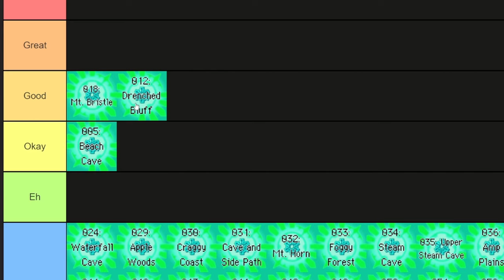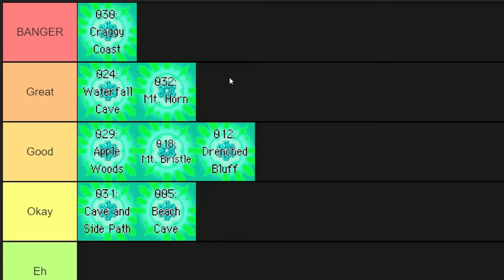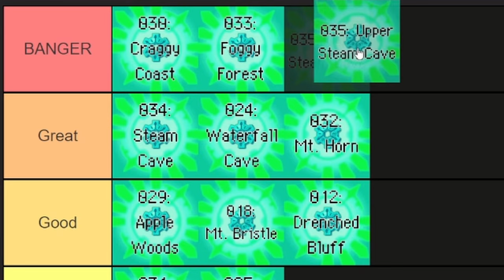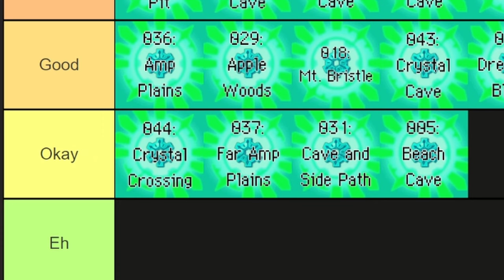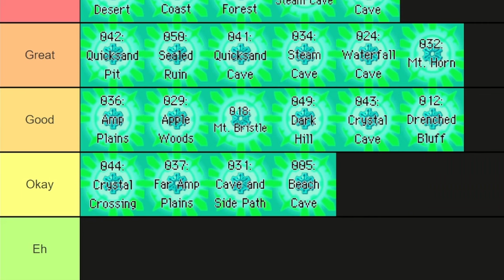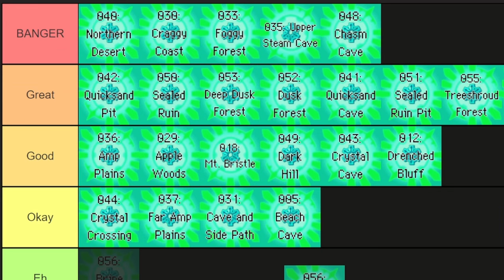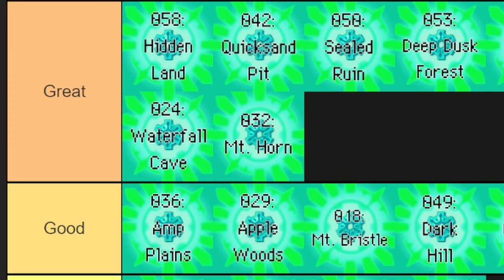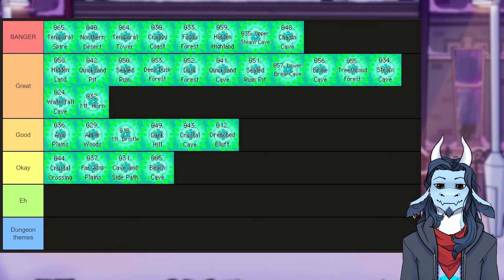The BEST PMD2 Dungeon theme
This one took a bit longer because of how long the video ended up being. Luckily I condensed a 60 minute video down to 29 minutes. But I hope you enjoy, even if you're just drawing while listening I appreciate it! Any discussions are welcome in the comments ofc I love to hear other people's thoughts on this stuff and any memories they may have.

0:00 Intro
0:36 Beach Cave
1:15 Drenched Bluff
2:09 Mt. Bristle
2:47 Waterfall Cave
3:34 Apple woods
4:34 Craggy Coast
5:23 Cave and Side Path
5:53 Mt. Horn
6:23 Foggy Forest
7:30 Steam Cave
8:49 Upper Steam Cave
9:53 Amp Plains
10:12 Far Amp Plains
10:33 Northern Desert
11:21 Quicksand Cave
12:30 Quicksand Pit
13:02 Crystal Cave
13:44 Crystal Crossing
14:13 Chasm Cave
15:11 Dark Hill
15:40 Sealed Ruin
17:21 Sealed Ruin Pit
17:58 Dusk Forest
18:45 Deep Dusk Forest
21:01 Treeshroud Forest
21:34 Brine Cave
22:19 Lower Brine Cave
24:02 Hidden Land
24:36 Hidden Highland
26:13 Temporal Tower
26:59 Temporal Spire
28:34 Outro